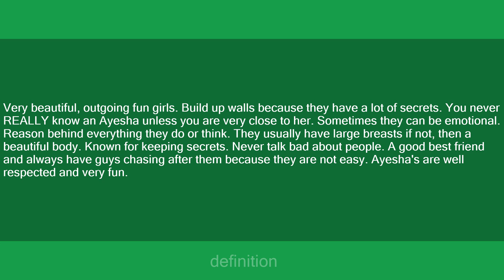Ayesha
Slang flashcards: